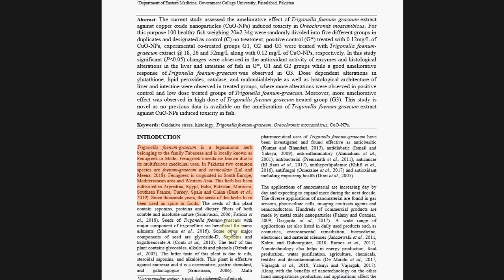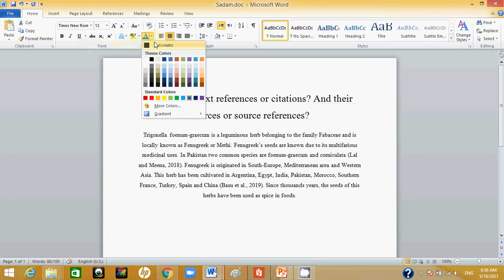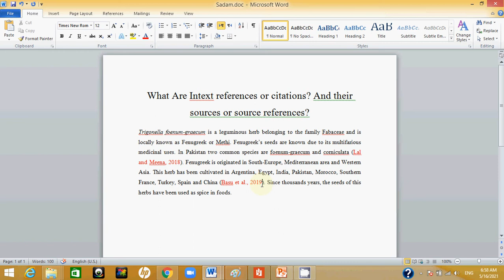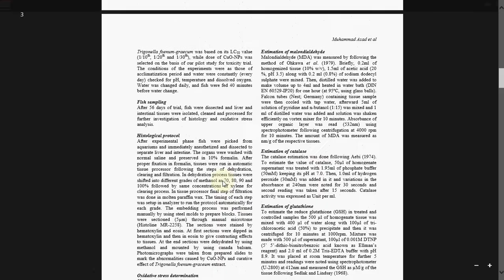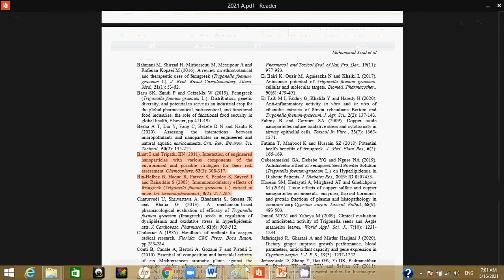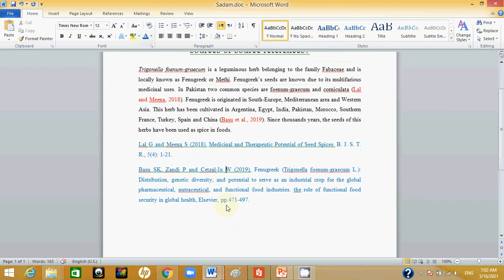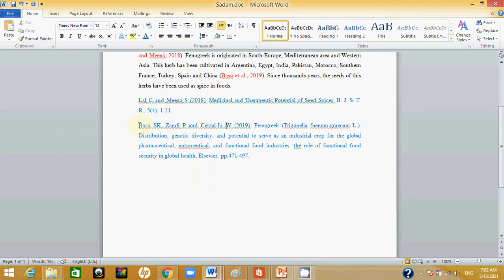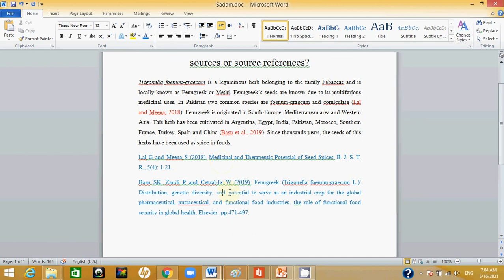WHAT ARE INTEXT AND SOURCE CITATION | RESEARCH | THESIS | MUHAMMAD ASAD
I PROVIDE SERVICES FOR THE FOLLOWING SEGMENTS OF RESEARCH

THESIS IN BIOLOGICAL SCIENCES
INTRODUCTION OF THESIS | RESEARCH PAPERS
REVIEW OF LITERATURE | THESIS
MATERIALS AND METHODS | THESIS | RESEARCH PAPERS
RESULTS COMPILATION | THESIS | RESEARCH PAPERS
DISCUSSION TIPS | THESIS | RESEARCH PAPERS
REFERENCES TIPS | THESIS | RESEARCH PAPERS
EXCEL TIPS | URDU RESEARCH
GRAPHS PREPARATION | URDU RESEARCH
STATISTICAL / STAT ANALYSIS | RESEARCH URDU
PAPER SEARCHING
PAPER DOWNLOADING
ANOVA
TUKEYS TEST
DUNCAN TEST
RESEARCH PROPOSAL
PLAGIARISM CHECKING

THE STUDENTS OF FOLLOWING UNIVERSITIES MAY CONCERN FOR THEIR RESEARCH
GOVERNMENT COLLEGE UNIVERSITY FAISALABAD | GCUF UNIVERSITY OF AGRICULTURE FAISALABAD | UAF  BAHAUDDIN ZAKRIYA UNIVERSITY MULTAN | BZU  ISLAMIA UNIVERSITY BAHAWALPUR PAKISTAN | IUB  PUNJAB UNIVERSITY LAHORE | PU  UNIVERSITY OF VETERINARY AND ANIMAL SCIENCES LAHORE | UVAS  ALLAMA IQBAL OPEN UNIVERSITY | AIOU  KHAWJA FAREED UNIVERSITY OF ENGINERING AND TECHNOLOGY RAHIM YAR KHAN | KFUIT  GOVERNMENT SADIQ COLLEGE WOMEN UNIVERSITY BAHAWALPUR | GSCWU GOVERNMENT COLLEGE WOMEN UNIVERSITY FAISALABAD | GCWUF  THE WOMEN UNIVERSITY MULTAN | WUM  MUHAMMAD NAWAZ SHARIF UNIVERSITY OF AGRICULTURE MULTAN | MNS UAM  GOVERNMENT COLLEGE UNIVERSITY LAHORE | GCUL  UNIVERSITY OF SARGODHA | UOS  UNIVERSIRTY OF GUJRAT | UOG ARID AGRICULTURE UNIVERSITY  UNIVERSITY OF EDUCATION, LAHORE | UOE  LAHORE GARRISON UNIVERSITY | LGU  UNIVERSITY OF SIALKOT PUNJAB GROUP OF COLLEGES

BRIEF INTRODUCTION ABOUT AUTHOR

MUHAMMAD ASAD IS A PHD FROM GOVERNMENT COLLEGE UNIVERSITY, FAISALABAD. HIS MAJOR FIELD OF STUDY IS ZOOLOGY. HE BELONGS TO RAHIM YAR KHAN. HE  WORKED IN TWO HEC FUNDED RESEARCH PROJECTS FOR TOXICOLOGY ONE FROM THE ISLAMIA UNIVERSITY BAHAWALPUR AND ONE FROM GCUF. HE RUNS A MAGAZINE NAMED AS INSANIAT THAT IS EASILY SEARCH IN GOOGLE PLAY STORE OR FACEBOOK OR YOU TUBE BY SIMPLY WRITING "INSANIAT MAGAZINE" PUBLISHED DIGITALLY IN URDU VERSION. HE IS RUNNING A SMALL DONATION PROGRAM TO HELP THE PEOPLE.

ANY ONE WHO WANTS TO CONTACT SEND WATS APP ON THIS NO
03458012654 BY GIVING REFERENCE YOU TUBE RESEARCH CHANNEL.
 PLEASE DO NOT DISTURB BY CALLING DIRECTLY.
 I WILL RESPOND YOU ON WATS APP AS SOON AS POSSIBLE.
 I WILL BE HAPPY TO ASSIST YOU
 YOUR RESEARCH PROBLEM WILL BE UPLOADED ON YOU TUBE SO THAT EVERY ONE GOT BENEFIT FOR THE SAME PROBLEM SO BE PATIENCE AFTER TELLING YOUR PROBLEM

MUHAMMAD ASAD
RESEARCH TEAM